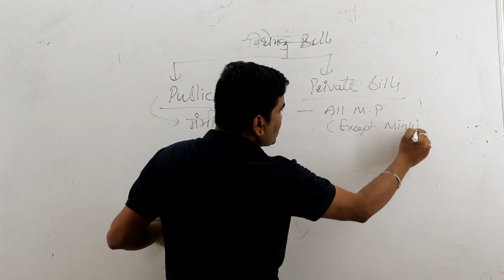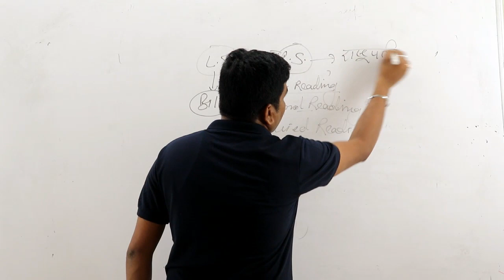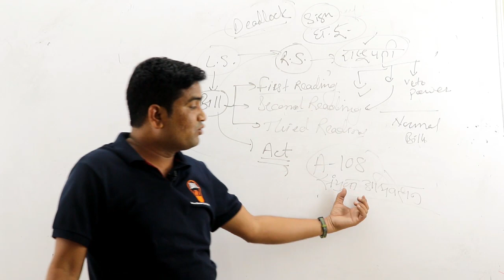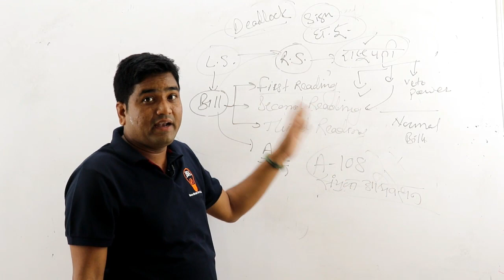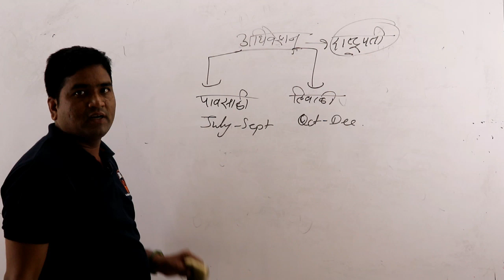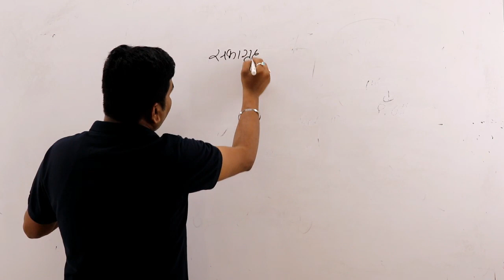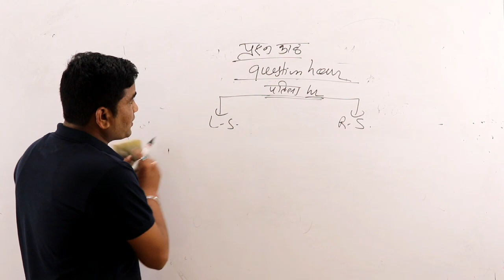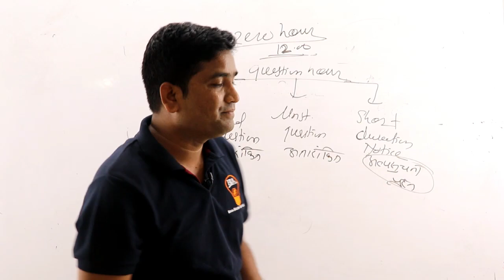RTO (AMVI) - 2020 # POLITY - VIDHEYAK (BILL)